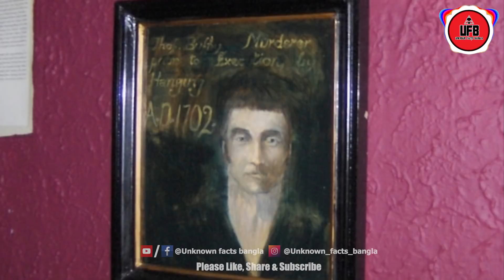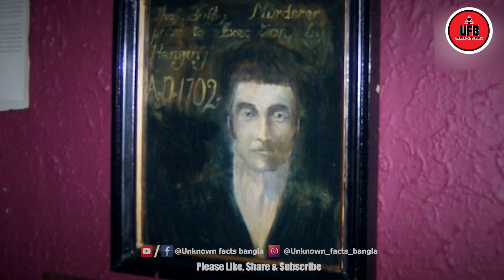ভৌতিক অভিশপ্ত চেয়ার | Busby's Cursed Chair || by Unknown Facts Bangla